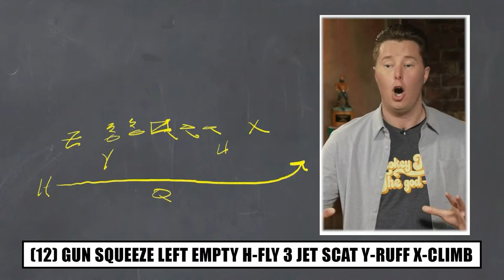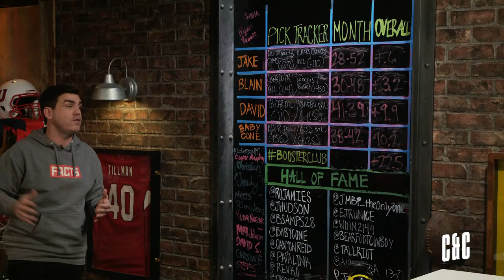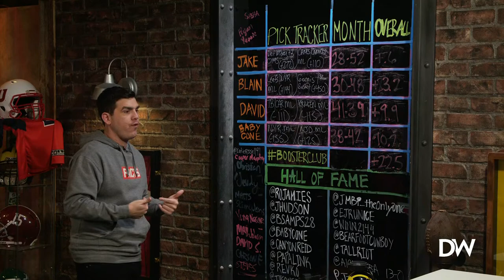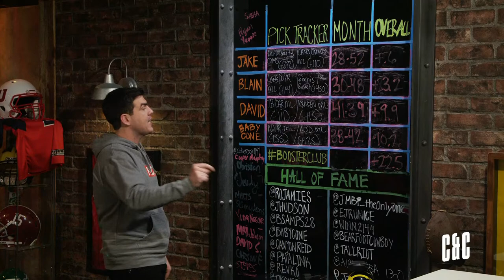Conference Championship Previews (Guest Mike Golic Jr.) - Ep. 230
NFL playoff football continues this weekend - we'll break down the keys to victory for each team; Mike Golic Jr. joins us to list his favorite playoff bets; and we're taking your calls LIVE at 8:15am (EST).

Show Start - 00:00
Jake's Take - 5:00
Keys to Victory - 7:33
Booster Club - 15:23
Mike Golic Jr. - 25:06
Booster Club - 40:50
Kirby Smart - 45:55
Live Call-Ins - 54:04
Huddle up - 1:20:35
Bets - 1:24:11